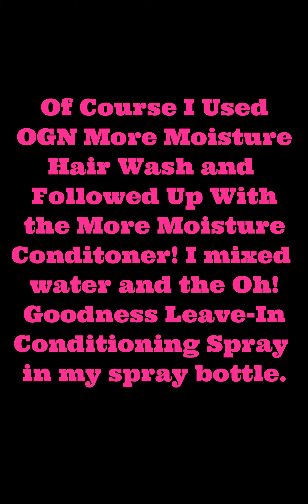How to Achieve a Sleek Ponytail feat. the "Oh Curls" Ponytail from Oh! Grace Naturals.